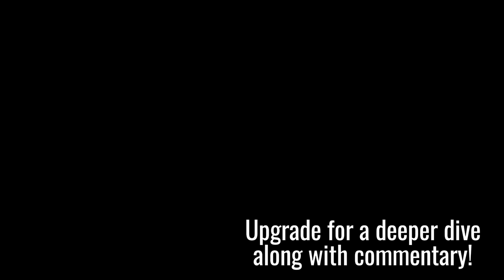Upgrade to Access Premium Content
Once you download the DiscoverTinian™ tour app from Googleplay, Amazon or my own page, you'll have the option of upgrading to the Premium Edition to enhance your tour experience!
My name is Walt Goodridge, the Jamaican on Saipan! Discover the islands of Saipan, Tinian & Rota, Commonwealth of the Northern Mariana Islands (CNMI)! Peek into the lifestyle, history, activities and culture--for people interested in escaping and relocating, WWII buffs, tourists and the culture-curious! | CV
THE PROMISED IN THIS VIDEO:

THE PARABLE:
"Once upon a time, there was a Jamaican civil engineer living in New York City who hated his job. He followed his passion, started a sideline business, quit his job, escaped the rat race, ran off to a tropical island in the Pacific, and started a tourism business so he could give tours of the island to pretty girls every day! He now lives a nomadpreneur's dream life, while helping others do the same!" Read more and download Jamaican on Saipan | TripAdvisor | My CV

• THE SAIPAN TOUR APP!

THE PEN
I've written and published over two dozen books on a range of topics including the following about Saipan:

• Amelia Earhart on Saipan (a tour booklet)